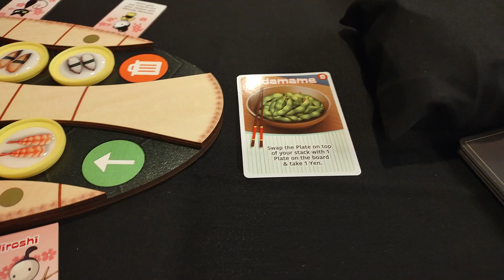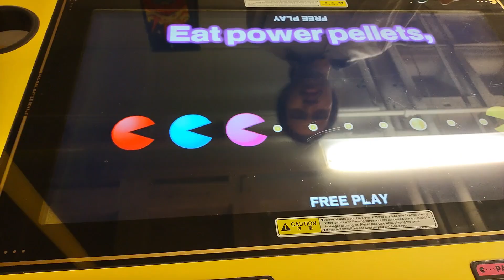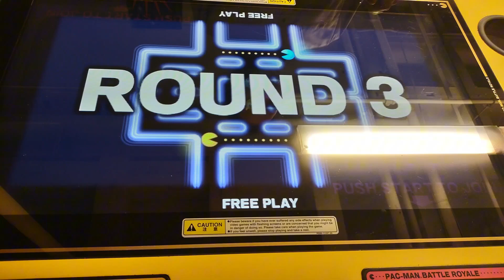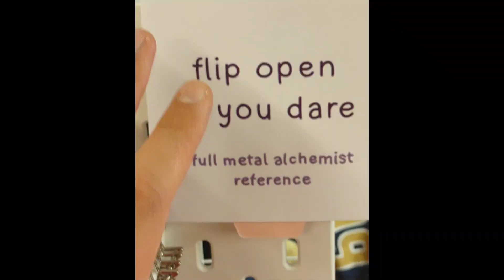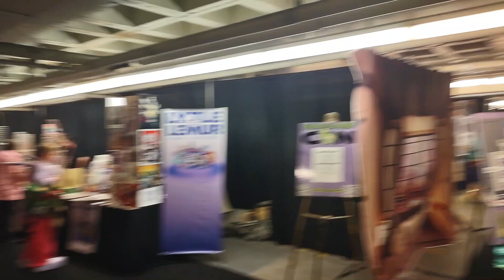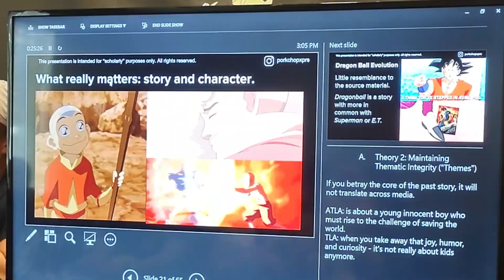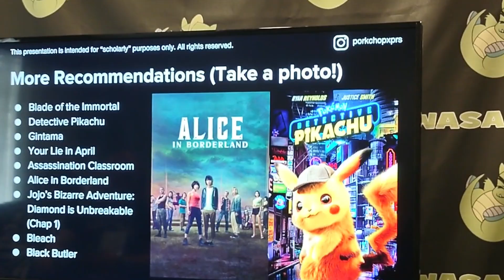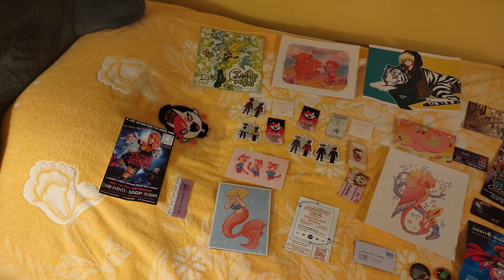WasabiCon Portland Day 2 Vlog Cosplaying as Jonny 2x4 and Plank from Ed, Edd, 'n' Eddy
Welcome back, all my YouTubers!

Did you enjoy my WasabiCon Day One vlog? Now you can see all of the excitement I came across on day two.

Just like day one and in the video title, I’m cosplaying as Jonny 2x4 from Ed, Edd, ‘n’ Eddy, and I brought a long Plank, you know, the 2x4 piece of wood with eyes and a mouth, along with me for my cosplay.

I had a lot of fun at this convention. Second year attending WasabiCon PDX in downtown Portland, Oregon at the Hilton Hotel. Great venue selection for this type of convention. Fantastic cosplayers and this year, there were more attendees, and we’ve even expanded the convention to take up the first-level parking garage into the artist alley and the Japanese game room. I had no idea this would work so well.

This day, in addition to inviting my friend, Plank, I brought along one of my long-time friends, Caden Wilkerson. He’s a very nice guy and was helpful: he assisted me when I made my vlog about this convention. We played games together at the Japanese Arcade and tried out the sushi boat board game in the beginning.

Anyway, I hope you guys all enjoyed this convention. If you’re a pop culture nerd; if you like anime, Japanese pop culture, video games, or this type of culture in general, or if you’re a furry (which you can see I am at the end of this video), or like attending conventions like Comic-Con, Anime Expo, Furlandia, etc., then you’ll definitely enjoy WasabiCon.

WasabiCon PDX happened in Portland on July 27 & 28 this year and will return to Portland next year at the same venue and the same month, but one week earlier. I’ll leave a link to the website below as well as the websites for the Hilton Hotel in downtown Portland, Hop City Tavern (luv their food!), and a link to the Google Doc where you can find the links for the vendors, panelists, and artists I came across during the two days.

I’ll also leave a link for my TikTok page where you can watch the promos for WasabiCon.

BTW, the song at 00:10 and 11:12 is called “Emo and refreshing drum ‘n’ bass” by Cosmic Wave. It’s a song available in CapCut, the program I used to create this vlog, and on TikTok.